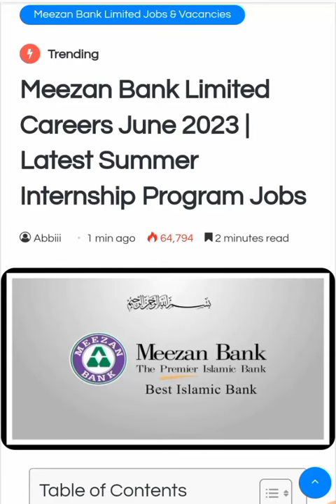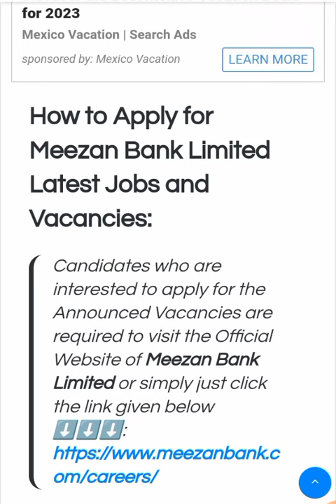Meezan Bank Limited Careers June 2023 | Latest Summer Internship Program Jobs- Stipend 15,000 Pkr